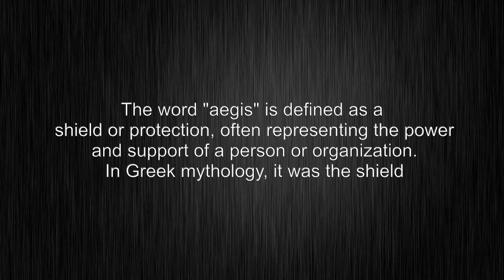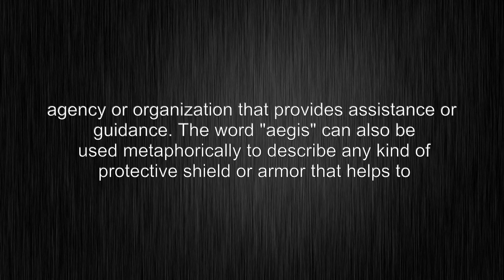What's the meaning of "aegis", How to pronounce?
This video shows you What's the meaning of "aegis", How to pronounce "aegis", pronunciation guide.